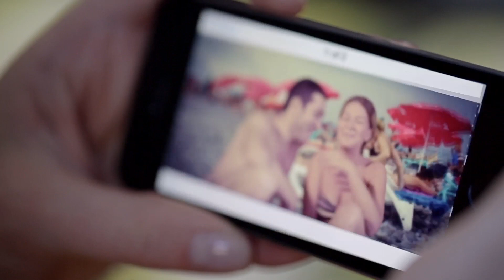[პრომო] ჩემი ცოლის დაქალები - სეზ 6 სერ 2